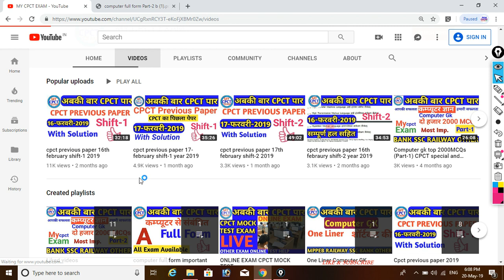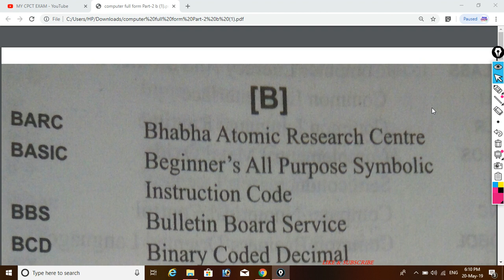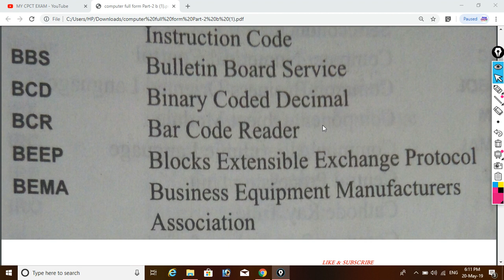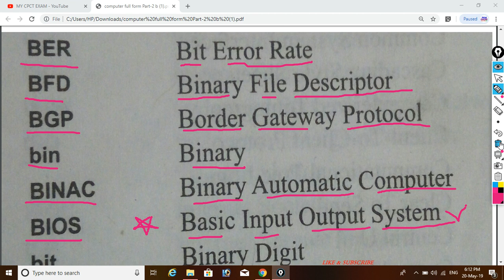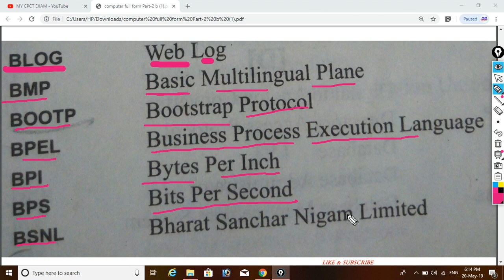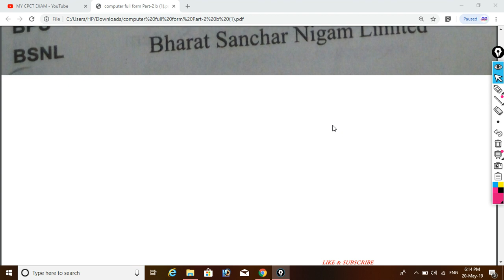COMPUTER RELATED FULL FORM B WORDS FULL FORM FULL DETAILS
Part-10

MY CPCT EXAM